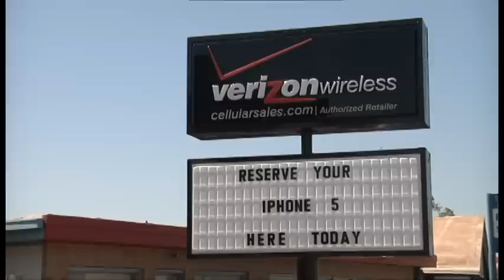iPhone 5 Release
This Thursday night is Friday morning in parts of the world so people already have their hands on Apple's latest gadget.
     Locally, Verizon took pre-orders for the phone last week and only has enough phones for those people...so no camping out.
     But, AT&T is allowing campers and that's where we find KAGS HD News Reporter Chris Vlahos tonight.
     11 hours strong for one local man camping out for the new phone.
   But this is the second time he's camped out in less than a month, and the third time he's camped out for an iPhone..
   And he's become pretty good at it.